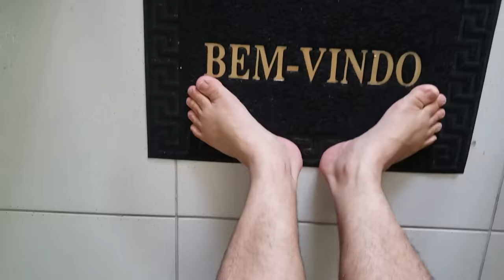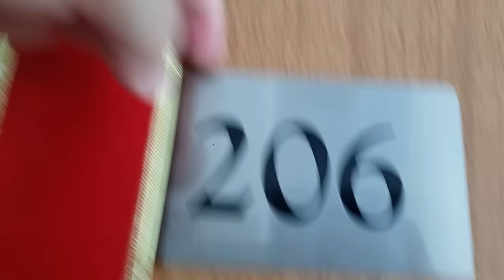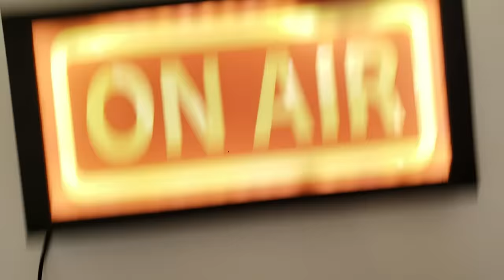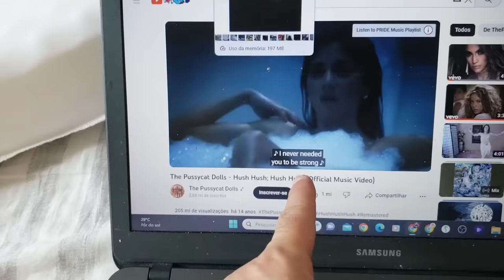DECORAÇÃO DE NATAL: FAÇA VOCÊ MESMO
Vlog fazendo decoração de natal em casa, decorando a porta de entrada da casa com tema natalino.